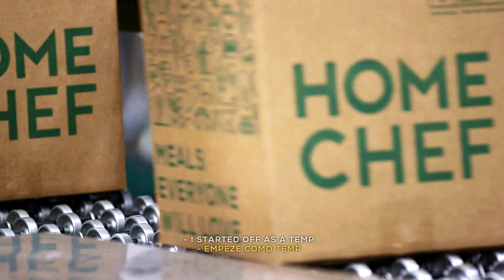Home Chef Facility Now Hiring